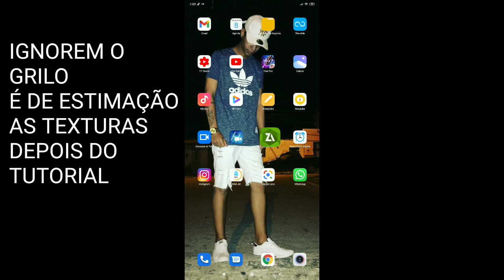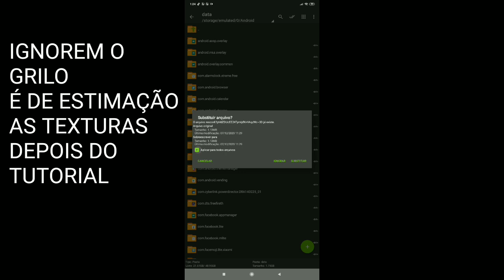ENTRA RANK SOLO!! MELHOR PACK DE TEXTURA 3D FREE FIRE(COMO COLOCAR TEXTURA NO FF) DATA CONFIG FF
VAI TA ASSIM LÁ NO SITE⬇️⬇️⬇️

⚠️PACK RANQUEADA⚠️
⚠️PACK RANQUEADA⚠️!

Tag -